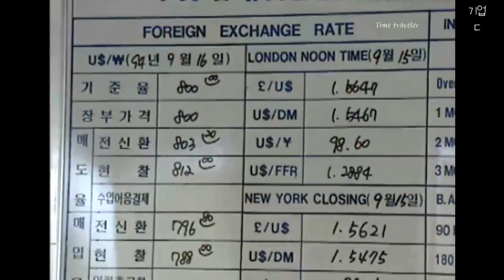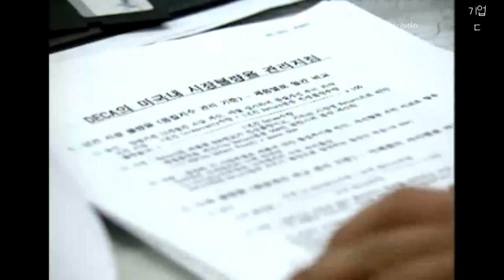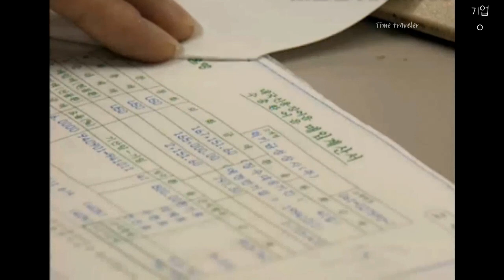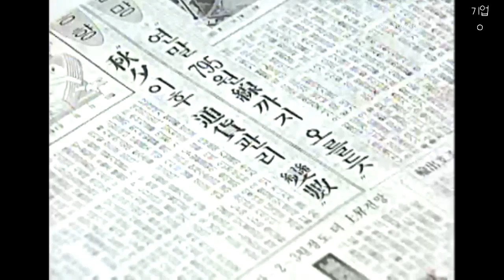90년대 중반 도트 프린터 소음이 있던 대기업 사무실 풍경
종이 쨈 걸렸네. 종이 빼주고 프린터 리본 좀 새것으로 바꿔껴주세요.